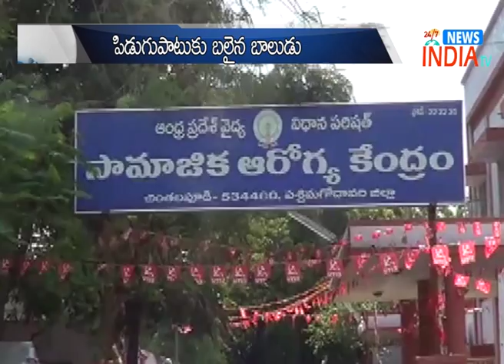Thunderbolt Hitting Tree Minor Boy Died - West Godawari - INDIA TV Telugu